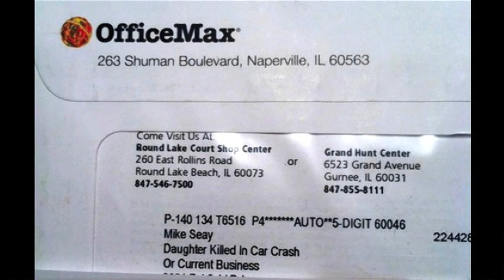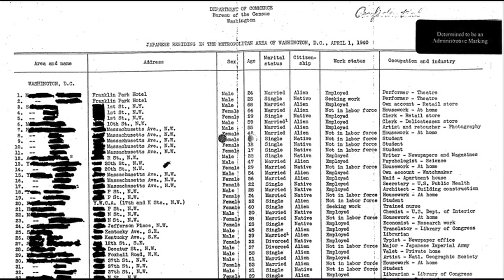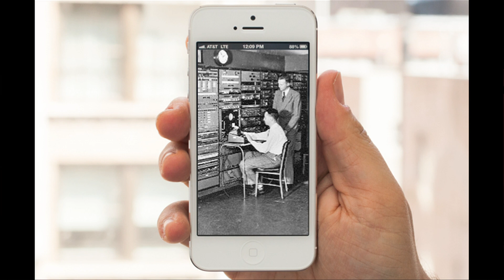Big data dystopia | Kenneth Cukier | TEDxWarwick 2014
Kenneth Cukier is the Data Editor of The Economist. From 2007 to 2012 he was the Tokyo correspondent, and before that, the paper's technology correspondent in London, where his work focused on innovation, intellectual property and Internet governance. Kenneth is also the co-author of Big Data: A Revolution That Will Transform How We Live, Work, and Think with Viktor Mayer-Schönberger in 2013, which was a New York Times Bestseller and translated into 16 languages.